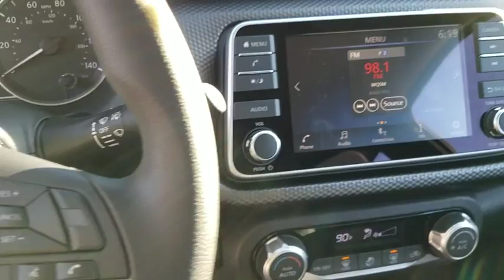2018 Nissan Kicks Clinton, Fayetteville, Goldsboro, Raleigh, Elizabethtown, NC 4527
2018 Nissan Kicks

[E09] SPECIAL PAINT - ASPEN WHITE,[M92] CARGO LOAD FLOOR,ASPEN WHITE,[B93] EXTERIOR PACKAGE  -inc: Crossbars  Exhaust Finisher  Rear Bumper Protector,CHARCOAL  CLOTH SEAT TRIM,[B92] SPLASH GUARDS (4 PIECE),[L92] CARPETED FLOOR MATS W/CARGO MAT,[N92] ILLUMINATED KICK PLATES,Body-Colored Power Heated Side Mirrors w/Manual Folding,Front Disc/Rear Drum Brakes w/4-Wheel ABS  Front Vented Discs  Brake Assist and Hill Hold Control,Blind Spot Warning (BSW) Blind Spot Sensor,Tire Specific Low Tire Pressure Warning,RearView Monitor Back-Up Camera,Bluetooth Wireless Phone Connectivity